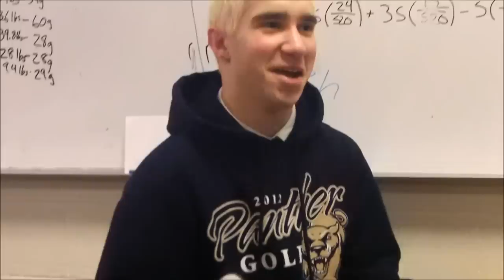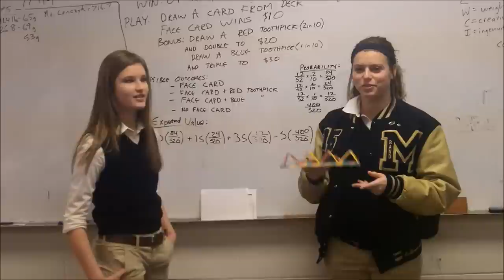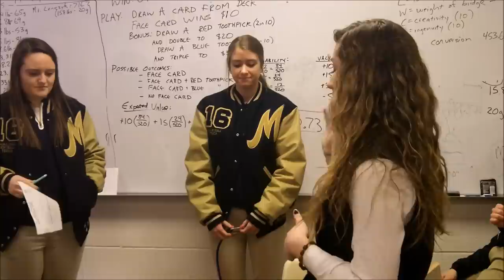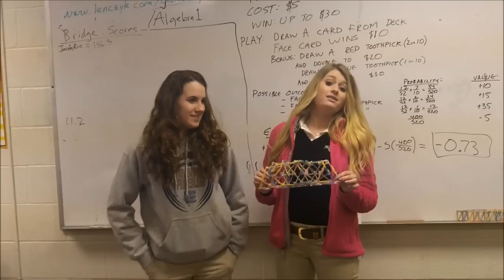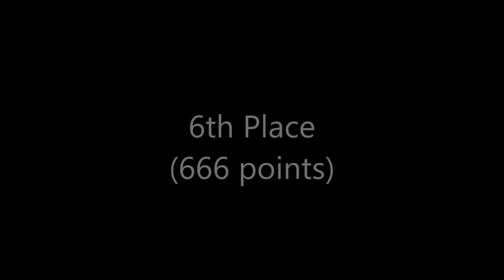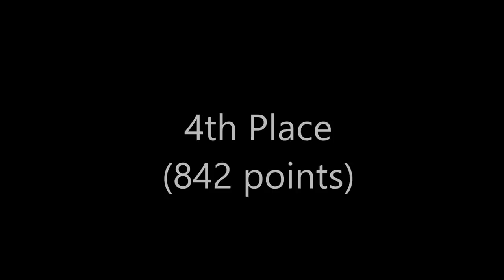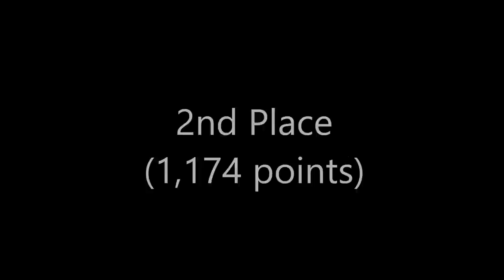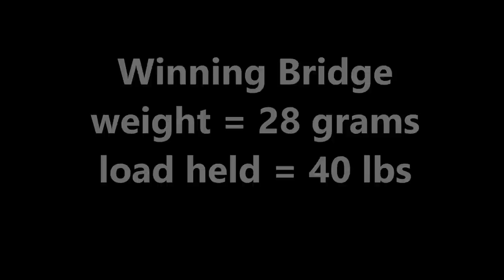Toothpick Bridges SMCC 2013-14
St. Mary Geometry Classes
Toothpick Bridge Competition

Objective:  To build a load bearing bridge using only toothpicks (max. of 180) and Elmer's glue.  Winning score was based on the ratio of the load held to the weight of the bridge (multiplied by a factor of 2).